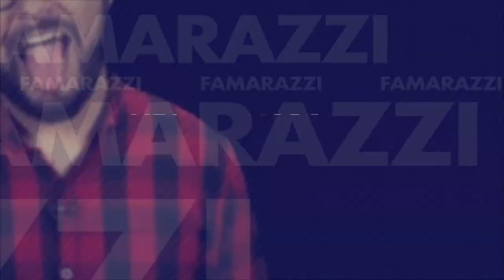¡Se nos casa Balta Berdugo!